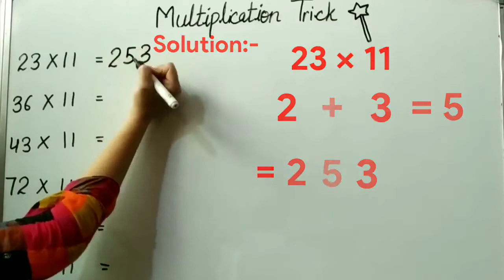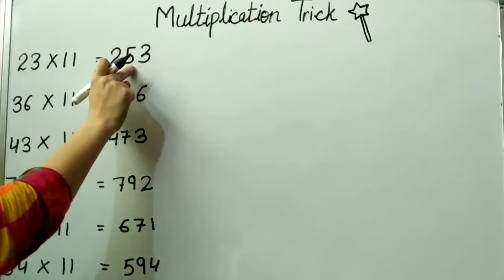Multiplication only in 5 seconds (maths trick)